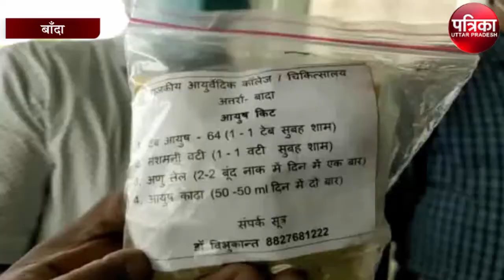प्रोफेसर ने यूनिटी पावर बढ़ाने की आयुर्वेदिक दवा बनाकर लोगों में किया निशुल्क वितरण